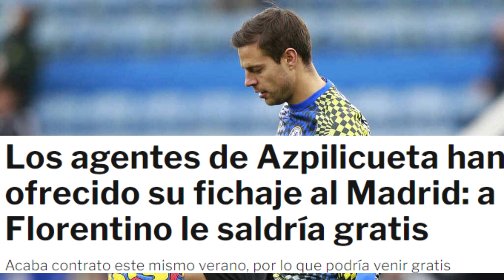💥 ¡BOMBAZO OFRECEN EL FICHAJE DE ESTE JUGADOR AL REAL MADRID!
Este jugador está completando su novena temporada en el Chelsea, pero parece que sus caminos podrían tomar direcciones diferentes. Ahora, el Real Madrid está atento a lo que pueda pasar con el jugador, pero no es el principal objetivo.

El Real Madrid sigue con la vista puesta en el mercado de fichajes. Además de las grandes estrellas, que siempre están en la órbita del conjunto blanco, el equipo de Chamartín ha basado sus último fichajes en jóvenes con talento que no fueran muy caros. Últimamente se habla mucho de otro sector del mercado, jugadores que acaben contrato al finalizar la temporada, para que puedan venir gratis.

Este es el caso de Mbappé o Pogba, grandes estrellas del fútbol mundial que acaban contrato en poco más de 6 meses, y todavía no han renovado. Además de estos, hay otros como Azpilicueta o Rudiger.

El jugador español tiene contrato con el Chelsea hasta el 30 de junio de 2022, y de momento no ha renovado. La cosa va más allá de esto, y es que los agentes de Azpilicueta han ofrecido al navarro al Real Madrid.

Es un jugador con mucho carácter, tanto es así que desde que llegó al Chelsea en el verano de 2012, siempre ha sido un hombre importante, hasta tal punto de que es el capitán. Antes había estado en el Marsella, y en el Osasuna, donde se formó.

Cuando hablamos de Azpilicueta hablamos de un gen puramente competitivo. Un jugador que se deja todo en el campo, muy bueno defensivamente y con un buen pie en la parcela ofensiva. Su posición natural es la de lateral, pero en el Chelsea ha jugado mucho tiempo como central, sobre todo en defensa de 3.

En el Real Madrid no lo ven como mala opción en caso de que no renueve, porque lo ideal sería traerle gratis. Aun así, tiene 32 años, por lo que la idea no encaja del todo.